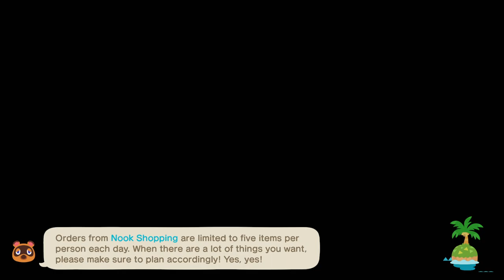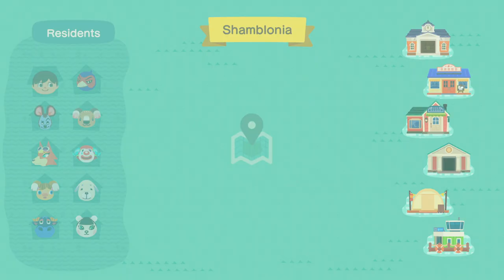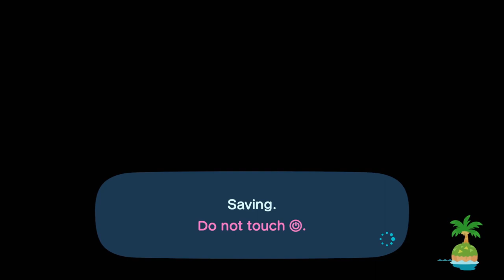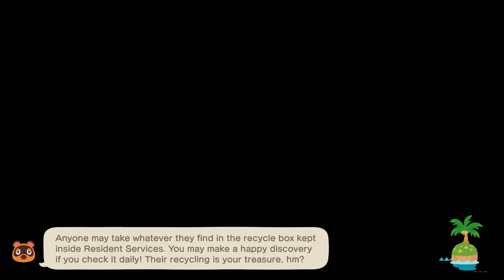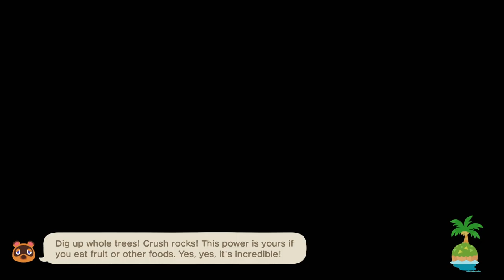TildeShambles - Animal Crossing: New Horizons - Part 25